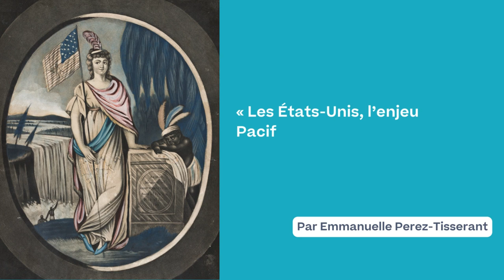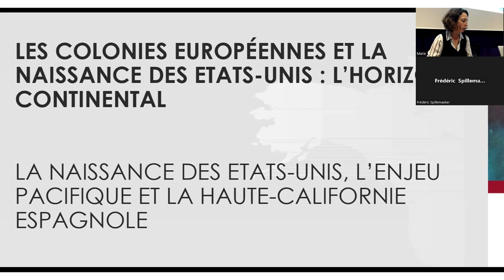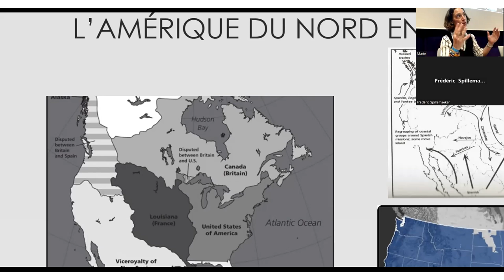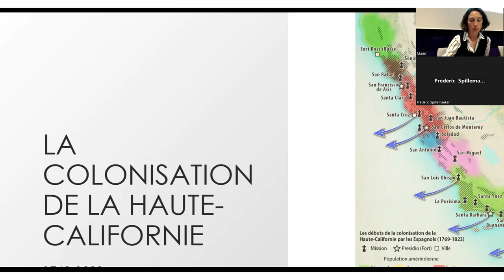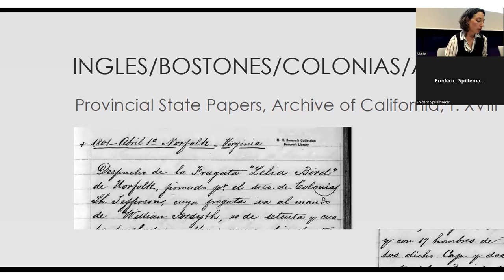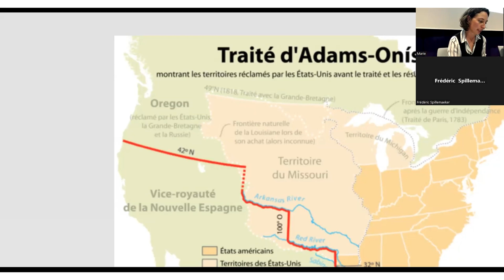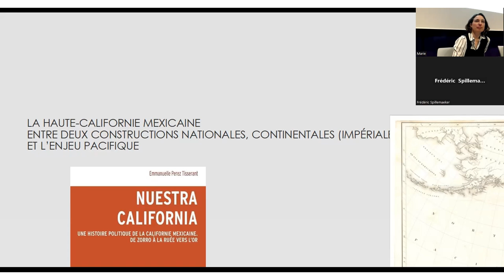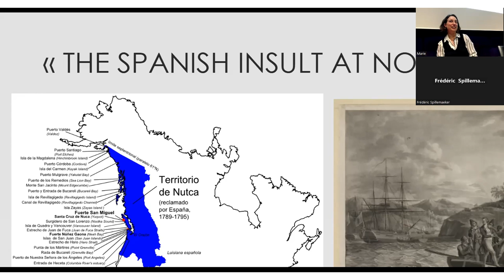8 - Emmanuelle Perez-Tisserant : « Les États-Unis, l’enjeu Pacifique et la Californie [...] »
Intervention d'Emmanuelle Perez-Tisserant, maîtresse de conférences à l'université Toulouse 2 Jean Jaurès.
Titre : « Les États-Unis, l’enjeu Pacifique et la Californie espagnole après l’indépendance (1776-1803) »